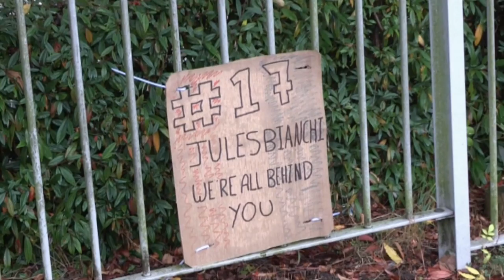Neurologe macht Jules Bianchi Hoffnung | Formel-1-Pilot schwer am Kopf verletzt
Die Prognose zur Verletzung von Formel-1-Fahrer Jules Bianchi ist ernüchternd.  Ein Neurologe erklärt die Schwierigkeiten der Kopfverletzung, macht aber Hoffnung.